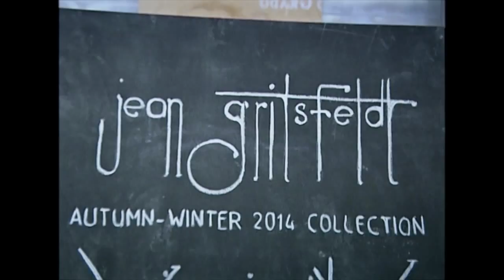Jean Gritsfeldt UFW 15.03.2014 | Full Show | EXCLUSIVE VIDEO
Показ дизайнера Жана Грицфельдта на Ukrainian Fashion Week 2014
Jean Gritsfeldt autumn-winter collection "Virginity" Kiev Pret a Porter at UFW 2014
Video by Pavel Ulianov
Soundtrack by Pavel Nevskiy